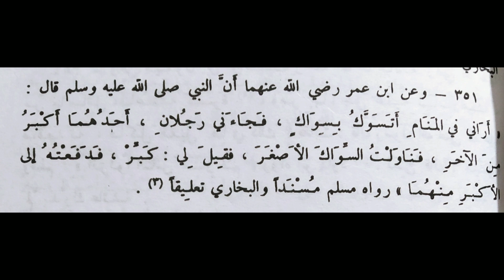വലിയവരെ മുന്തിക്കൂ..HADEES PADANAM..122 (malayalam)